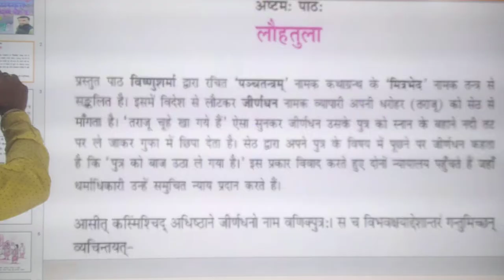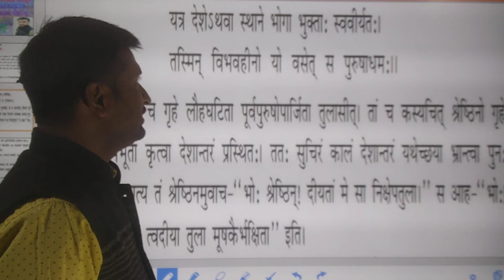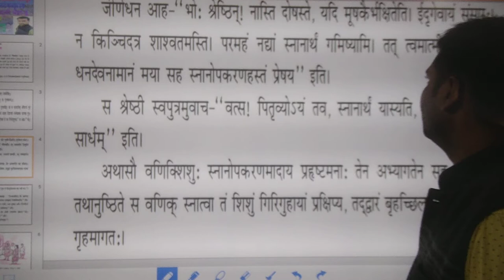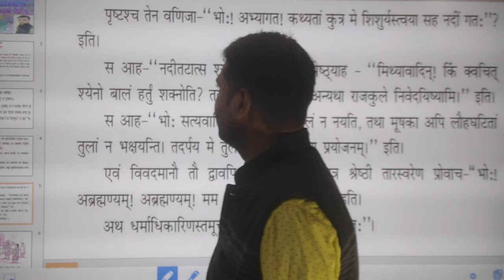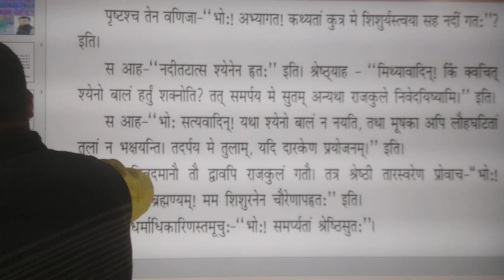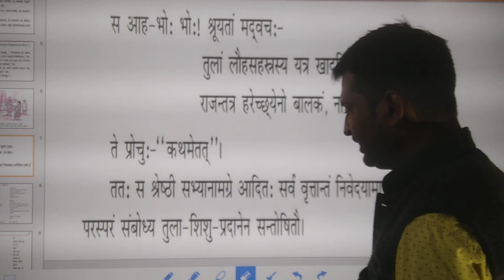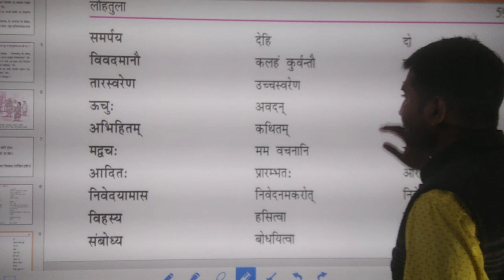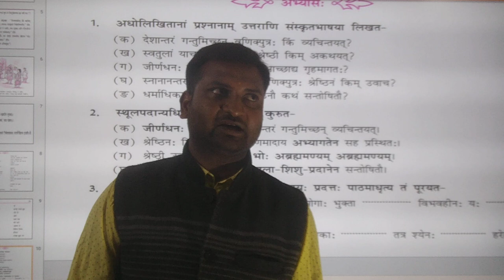लौह तुला | संस्कृत | पाठ 8 | कक्षा 9